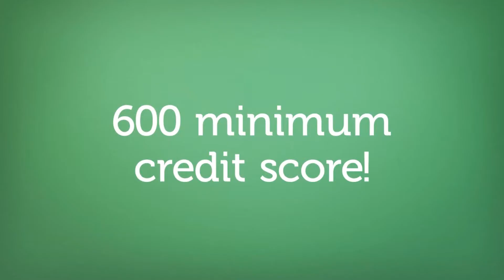Little or no money down mortgage program options Corcoran mn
RealtyConnect | We are excited to talk to you about a new program that we have available for buying a new home. This is a unique, non-repayable grant program designed to help customers with the down payment and/or closing costs with buying a new home. Here are some of the details : - Customers receive a grant of up to 4.5% of the loan amount to be used for down payment and/or closing costs - Grant does not need to be paid back - Flexible approval guidelines - No sales price limits - You do not need to be a first time home buyer - No time limits that you have to live in the home to keep the grant Contact us today for more information!